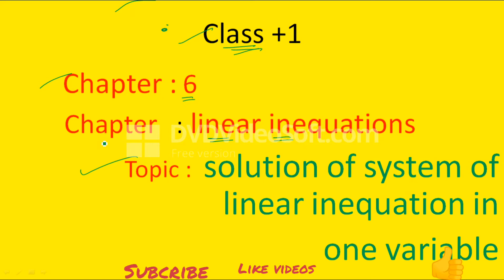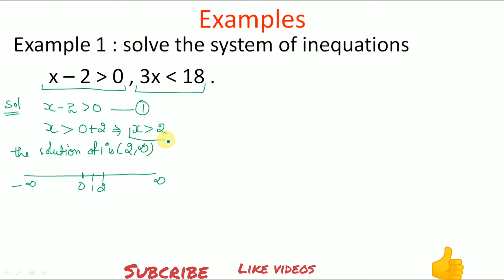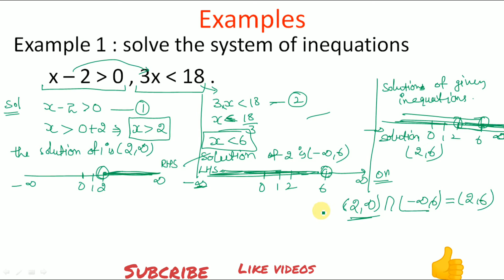Linear inequations part 2